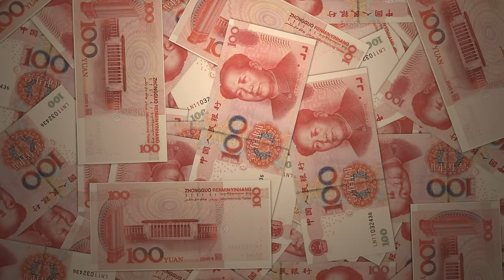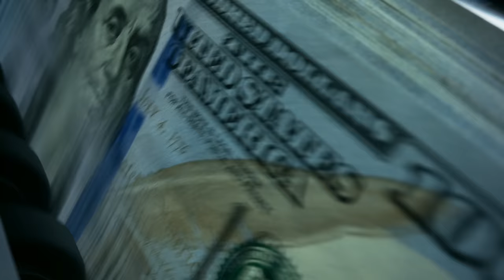The Most Likely Way North Korea Will Fall